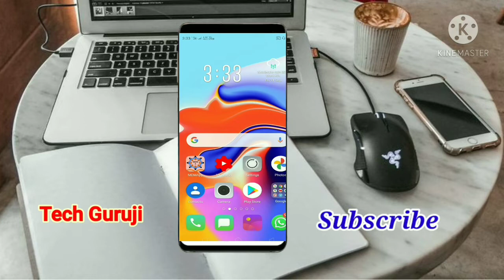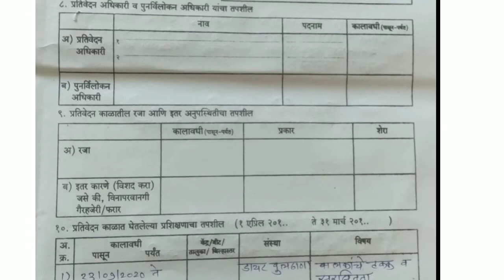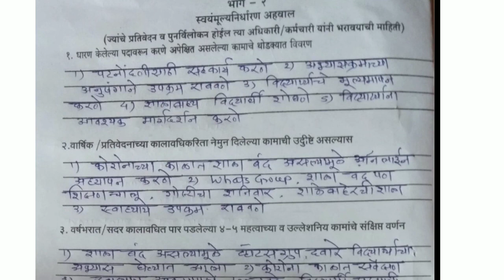प्राथमिक शिक्षकांचे गोपनीय अहवाल २०२०-२०२१ कशाप्रकारे भरायचे | how to fill CR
Video about

गोपनीय अहवाल
गोपनीय अहवाल भरताना
गोपनीय अहवाल कशाप्रकारे भरायचे
how to fill CR